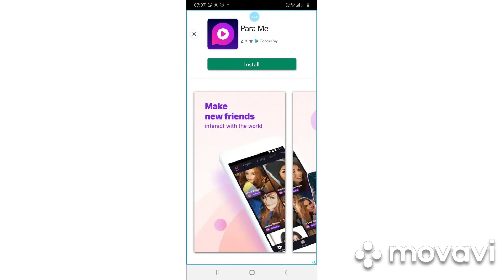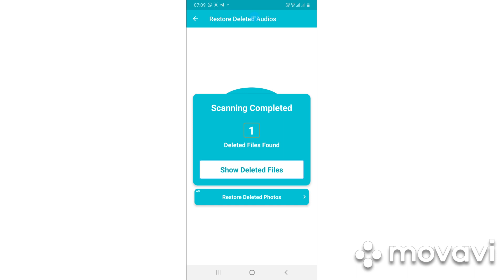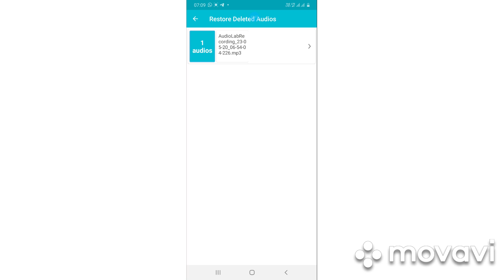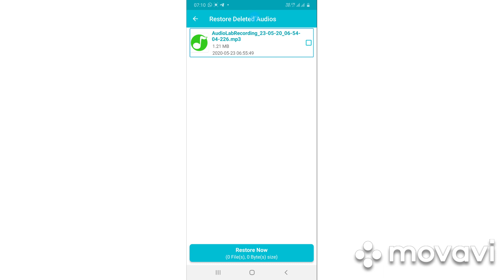The deleted audios can be recovered Trp,erd,cbe disabled people can get their grossery items 👍👍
டெலிட் ஆன ஆடியோவை எப்படி ரெக்கவரி செய்வது
 கோயம்புத்தூர் ஈரோடு திருப்பூர் மாவட்டத்தை சேர்ந்த அனைத்து வகையான மாற்றுத்திறனாளிகளுக்கும் ஒரு மாதத்திற்கு உரிய மளிகை பொருள்
ஆப் லிங்க்

கூகுள் ஃபார்ம் லிங்க்